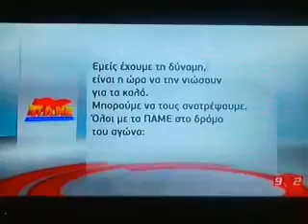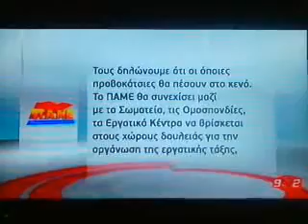Στα τσακίδια μαύρη κυβέρνηση και τρόικα.